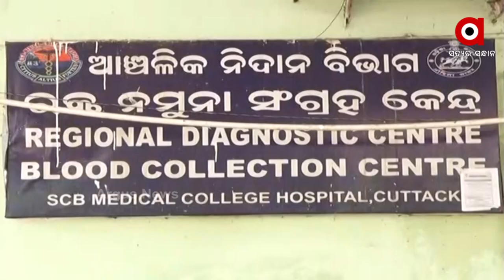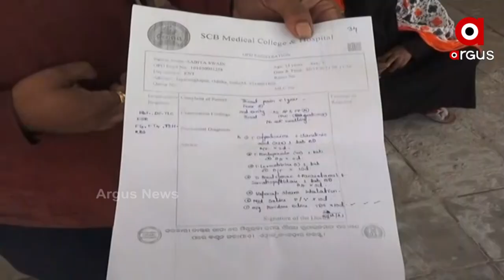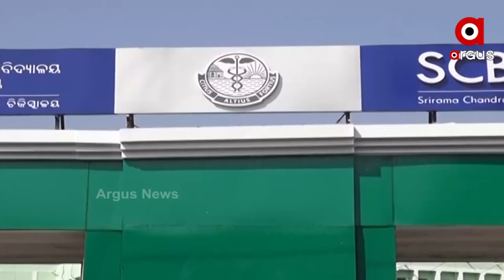ବ୍ଲଡ ଟେଷ୍ଟ ପାଇଁ ରୋଗୀଙ୍କୁ ଘଣ୍ଟା ଘଣ୍ଟା ଅପେକ୍ଷା କରିବାକୁ ପଡିବନି ।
ରୋଗୀଙ୍କ ବ୍ଲଡ ଟେଷ୍ଟ ପରୀକ୍ଷା ପାଇଁ ଘଣ୍ଟା ଘଣ୍ଟା ଆଉ ଧାଡ଼ିରେ ଠିଆ ହେବାକୁ ପଡ଼ିବ ନାହିଁ । ରୋଗୀଙ୍କ ସଂପର୍କୀୟଙ୍କୁ ଆଉ ହେବାକୁ ପଡିବନି ହୀନସ୍ତା । କାରଣ କଟକ ଏସସିବି ମେଡିକାଲ ରୋଗୀଙ୍କ ପାଇଁ ଆରମ୍ଭ କରିବାକୁ ଯାଉଛନ୍ତି ନୂଆ ପଦକ୍ଷେପ ।